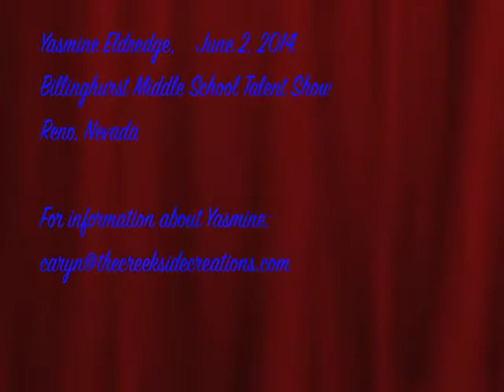Yasmine Eldredge, 12 years old!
Yasmine Eldredge, 12-years old, performs "Patterns" from the musical  "Baby." This is for the talent show at Billinghurst Middle School, Reno Nevada. Yasmine enjoys singing broadway tunes as well as jazz, rock, and pop.